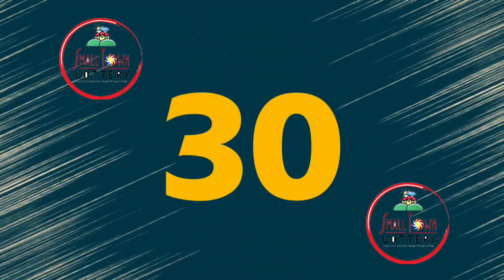STL Angeles November 11 2021 (Thursday) 1st/2nd/3rd Draw Result | Lake Tahoe STL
Small Town Lottery Result for Lake Tahoe Corporation Angeles City Draw Result, (Thursday) November 11, 2021 (STL)